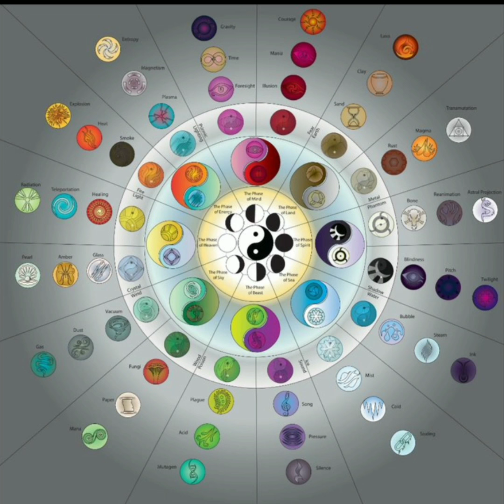Miraculous Ladybug Tales Of Ladybug & Chatnoir NewYork | All Kwami Season 4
Miraculous Ladybug | Ladybug & Chatnoir | Marinette & Adrein | Miraculous World

This video is for educational purpose only.Copyright Disclaimer Under Section 107 of the Copyright Act 1976, allowance is made for "fair use" for purposes such as criticism, comment, news reporting, teaching, scholarship, and research.